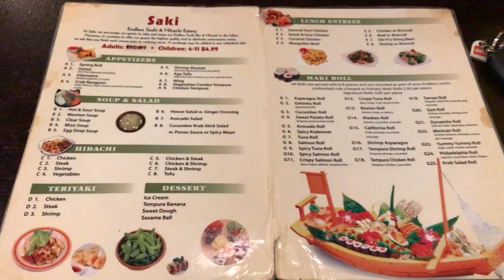Crazy Sushi Challenge (leg day video)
POST WORKOUT LEG DAY MEAL...16 ROLLS OF SUSHI (6,000 CALORIES)